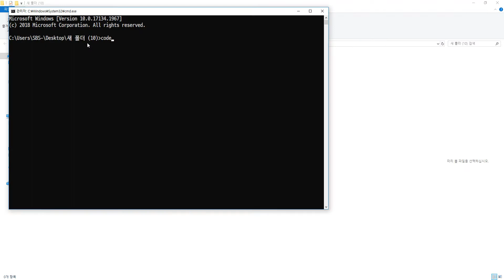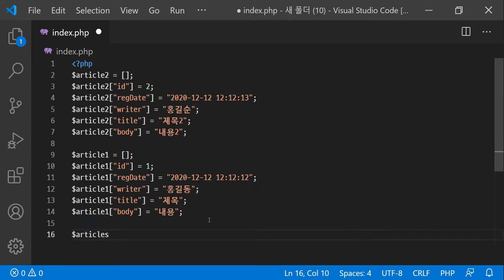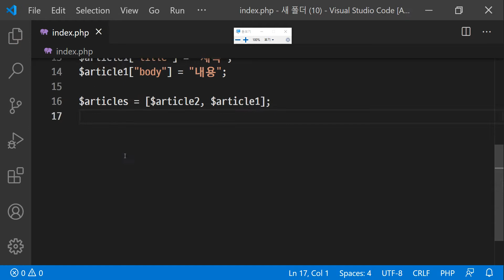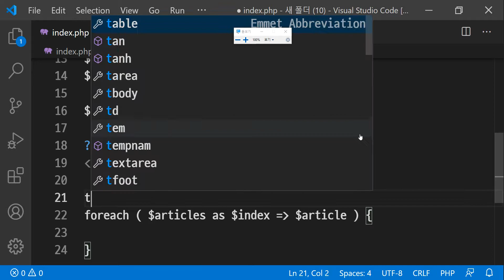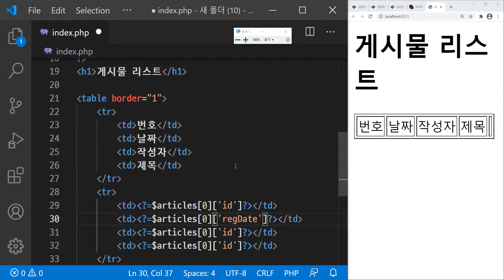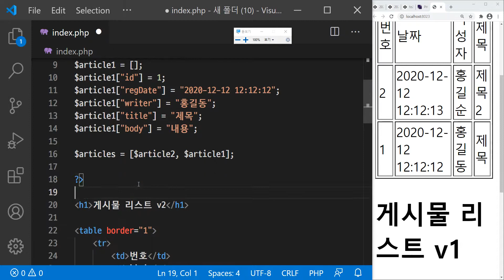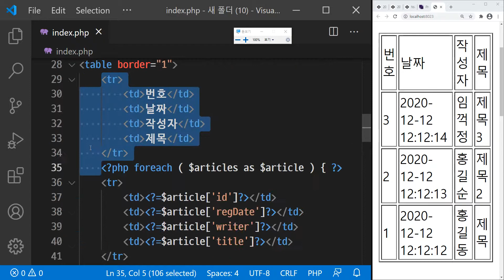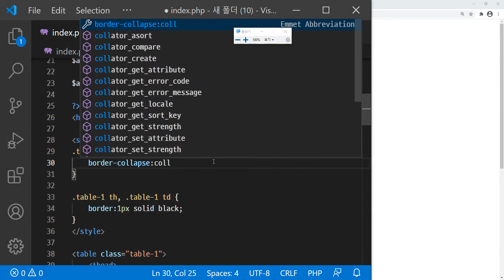2021 01 22, PHP 2021, 6강, 배열안에 배열, 게시물리스트